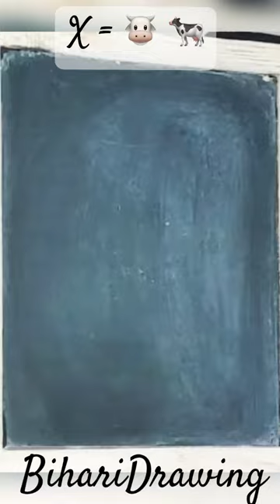X से बना 🐮🐄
Cow 🐮 :- Cattle are large, domesticated, bovid ungulates. They are prominent modern members of the subfamily Bovinae and the most widespread species of the genus Bos. Mature female cattle are referred to as cows and mature male cattle are referred to as bulls.

गाय एक महत्त्वपूर्ण पालतू पशु है जो संसार में प्रायः सर्वत्र पाई जाती है। इससे उत्तम किस्म का दूध प्राप्त होता है। हिन्दू, गाय को 'माता' कहते हैं। इसके बछड़े बड़े होकर गाड़ी खींचते हैं एवं खेतों की जुताई करते हैं। भारत में वैदिक काल से ही गाय का महत्व रहा है

What are 3 adaptations of a cow?
During the transition to lactation, dairy cows have to undergo metabolic adaptation, digestive adaptation and immune adaptation.

What type of animal is a cow?

Cows belong to the family Bovidae (hollow-horned ruminants, which also includes antelope, sheep, and goats), subfamily Bovinae (which includes buffaloes and spiral-horned antelope), tribe Bovini (which includes cattle, bison, and yak), and genus Bos—the names of which are all derived from bos, the Latin word for cow.

How do you describe a cow?
Cows are one of the most innocent animals who are very harmless. People keep cows at their homes for various benefits. Cows are four-footed and have a large body. It has two horns, two eyes plus two ears and one nose and a mouth.